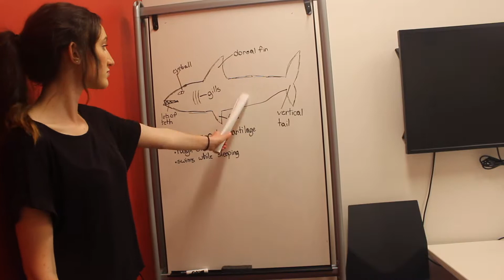The Dream (final)